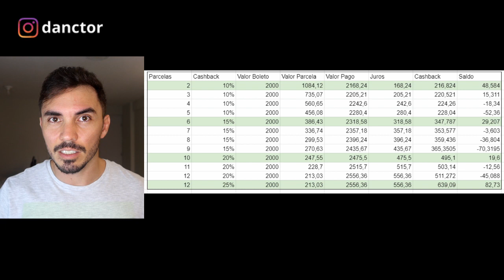🤑 PICPAY: CASHBACK PICPAY DE 25% no boleto parcelado CASHBACK DE VERDADE! Ganhe até R$ 121 de volta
✅ PICPAY:
Se interessou pelo Picpay? Use-o para pagar amigos, boletos, recarregar o celular, Steam e muito mais. Ao criar sua conta, insira o meu código, K2RLAL, e ganhe de volta os primeiros R$10 que você gastar usando seu cartão de crédito.
IMPORTANTE: Para ganhar o bônus você precisa fazer uma compra de pelo menos 10 reais, uma recarga de celular ou qualquer outra coisa, pagando com o cartão de crédito, em até 7 dias após a abertura da conta.

Semana passado fiz um vídeo sobre o CASHBACK PICPAY e que dava até 700 reais mas que não era bem assim. Mas o PICPAY continuou enviando mensagens para mim e eu decidi investigar mais a fundo como funcionava essa promoção e a descoberta foi surpreendente. Dá pra fazer CASHBACK DE VERDADE. Não os 700 reais oferecidos na promoção mas você pode ganhar até R$ 121 de volta.

Pra saber como funciona, assista ao vídeo 🤑 PICPAY: CASHBACK PICPAY DE 25% no boleto parcelado CASHBACK DE VERDADE! Ganhe até R$ 121 de volta que eu explico todos os detalhes e quando vale a pena a promoção e como você faz para conseguir seu cashback de verdade.

O PICPAY cobra taxa de 2,99% para pagar boletos e, para parcelar, cobra ainda uma taxa extra de 3,49% por parcela. No final das contas, o valor que você paga de juros é muito alto. Mas será que vale a pena parcelar em troca de um cashback de 700 reais? Por que o Picpay nos enche com essas mensagens como se fosse uma coisa boa?

Fiz várias simulações e você descobre o segredo do PICPAY no vídeo de hoje:

Quebramos a matrix da promoção do boleto parcelado do PICPAY.

⚠ Lembrando que esse vídeo não é uma recomendação de compra. As opções informadas aqui são apresentadas de forma educacional e, no final, você é o responsável por realizar o investimento ou não.